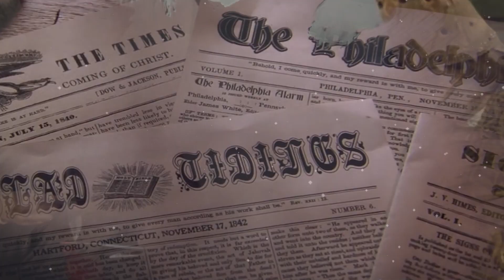El gran conflicto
Saga literaria profética compuesta por cinco obras, en su orden: Patriarcas y Profetas, Profetas y Reyes, El Deseado de Todas las Gentes, Los Hechos de los Apóstoles y El Conflicto de los Siglos. Una sexta entrega, bajo el título de “La Historia de la Redención”, comprende un resumen de la colección.